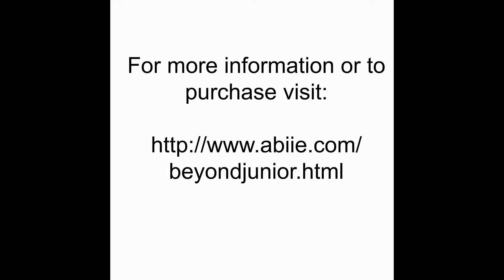Mom Approved Beyond Junior Y Chair by Abiie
Make the most out of one piece of furniture by going from a highchair to an adult chair. The Beyond Junior Y Chair by Abiie
can be used 6 months to an adult. It is super sturdy and lasts a lifetime.